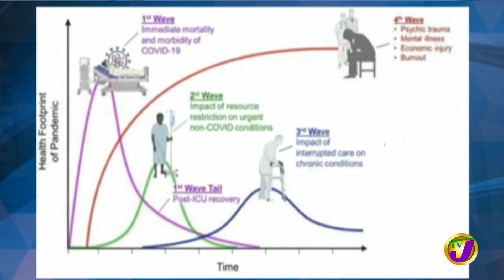UHWI Reach Covid-19 Capacity | TVJ News - August 13 2021